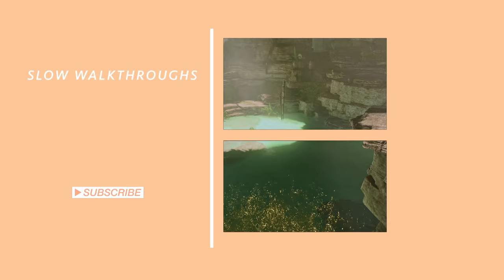BALDURS GATE 3 Creche Hatchery Music | Unofficial Soundtrack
Welcome to Baldur's Gate 3! This video features the ambient track that plays inside Creche Y'llek's hatchery. This track is currently unreleased and was recorded in-game, all credit for the original work goes to Larian Studios and Borislav Slavov!

I also stream on Twitch!

Baldur's Gate 3 Unofficial Soundtrack | Ambient Exploration Music | Creche Y'llek Hatchery